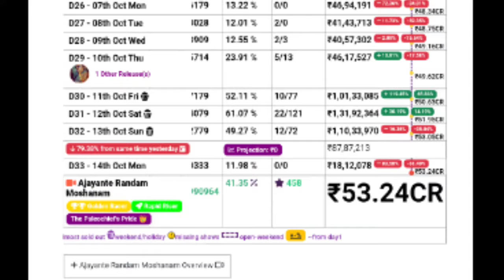ARM Boxoffice Collection |ARM Crossed Sitaramam, Leo and Premalu Collection